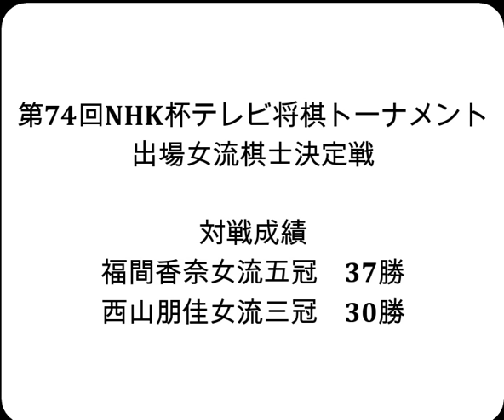将棋対局速報▲福間香奈女流五冠ー△西山朋佳女流三冠 第74回NHK杯テレビ将棋トーナメント出場女流棋士決定戦[相中飛車]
2024年3月24日の将棋対局情報(詳細は次の動画で随時更新!)

第74回NHK杯テレビ将棋トーナメント出場女流棋士決定戦
▲福間香奈女流五冠△西山朋佳女流三冠
116手をもちまして、西山朋佳女流三冠が勝ち本戦への出場権を獲得しました。

4月10、11日 豊島将之九段　第82期名人戦七番勝負 第１局
4月23、24日 豊島将之九段　第82期名人戦七番勝負 第２局
5月８、９日 豊島将之九段　第82期名人戦七番勝負 第３局
5月18、19日 豊島将之九段　第82期名人戦七番勝負 第４局
5月26、27日 豊島将之九段　第82期名人戦七番勝負 第５局
6月11、12日 豊島将之九段　第82期名人戦七番勝負 第６局
6月25、26日 豊島将之九段　第82期名人戦七番勝負 第７局